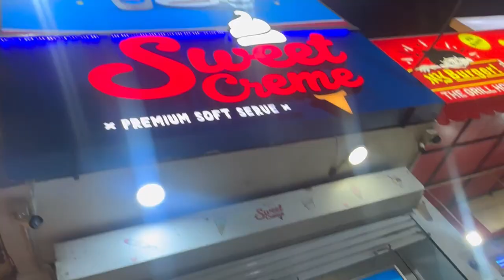DPS Lahore Alumni Fall Fest 2022. | Divisional Public School